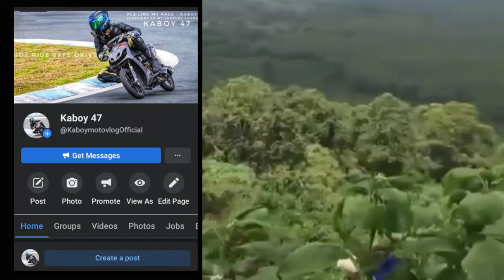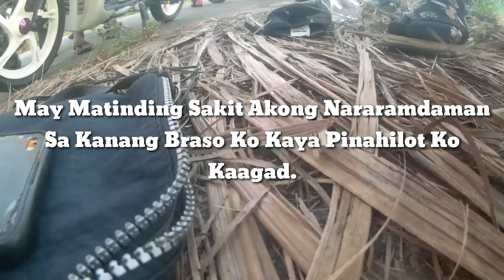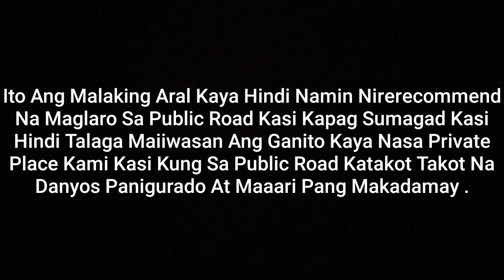ITO NA ANG MALALANG NANGYARI SAAKIN | SAKUNA SIR | MIO 210cc NA SCAM SA 180 | MINI RACE TRACK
Guys Contact Direct Nio Po Si sir Johnrill Para Sa Mga Magpapaservice po Ng Sigma 250

Moto Works.

Helmet
Hnj Helmet Phil.

Action Camera
Supremo Conquest 4k

Salamat

OFFICIAL MUSIC.

➡️itshiboy
➡️Kaboy MotoVlog

Instagram.com/Kaboymotovlog